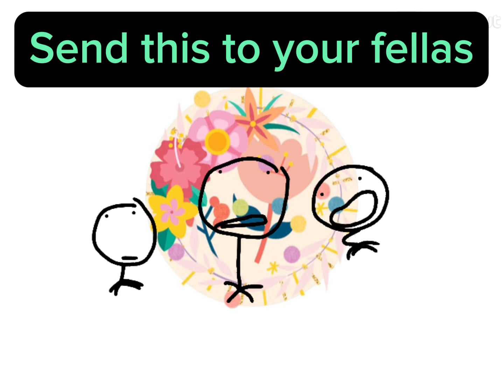Send this to your fellas now!!